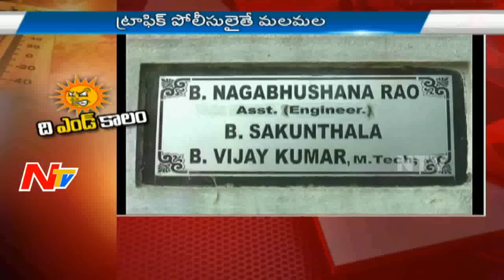Increase In Temperature And Drinking Water Problems | Special Focus | NTV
Increase In Temperature And Drinking Water Problems | Special Focus